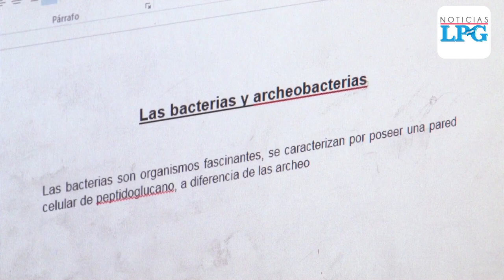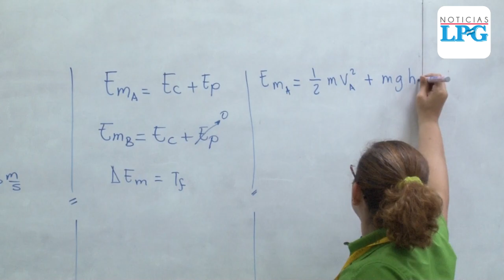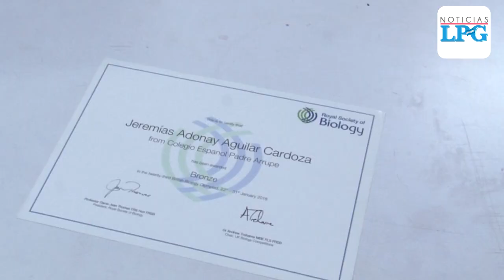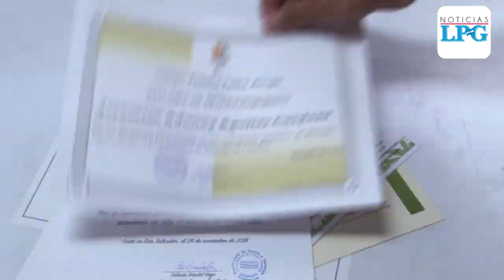Jeremías, el joven talento que ganó una medalla de oro en la olimpiada británica de biología